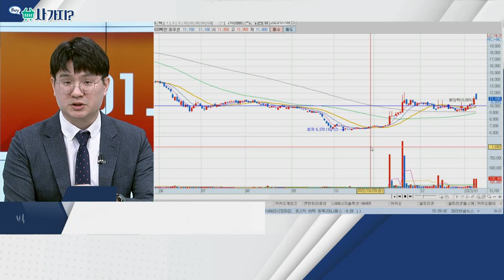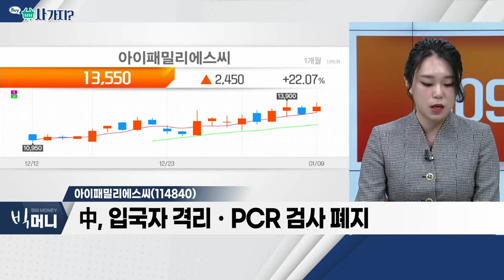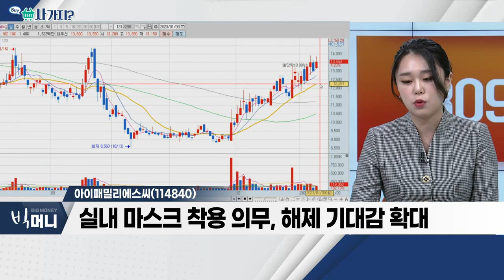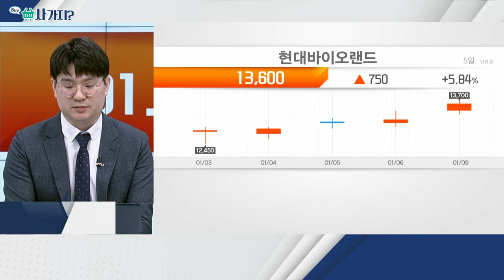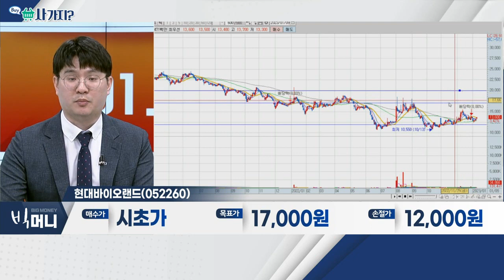크린앤사이언스(045520), 아이패밀리에스씨(114840), 현대바이오랜드(052260)_사가지 (20230109)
크린앤사이언스(045520)
- 국내 공기청정기 필터 시장 점유율 1위
- 공기청정기 시장 성장으로 견고한 필터 수요
- 주력 제품, 가전용 필터 매출 지속적 성장 중

- 색조 화장품 브랜드 '롬앤' 보유
- 中, 입국자 격리ㆍPCR 검사 폐지
- 실내 마스크 착용 의무, 해제 기대감 확대
- 투신 10거래일 연속 순매수

현대바이오랜드(052260)
- 中 완화 정책에 따른 수혜주
- 미용ㆍ의료 분야 지속적 기술 개발… 외형 확대 기대